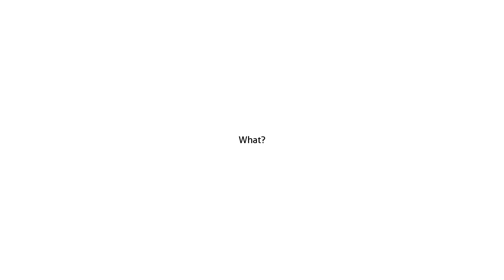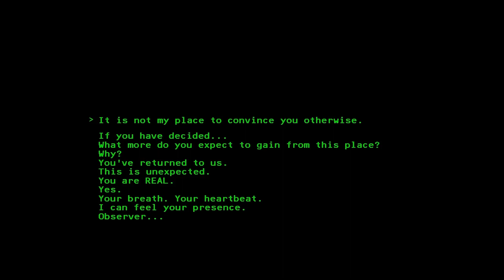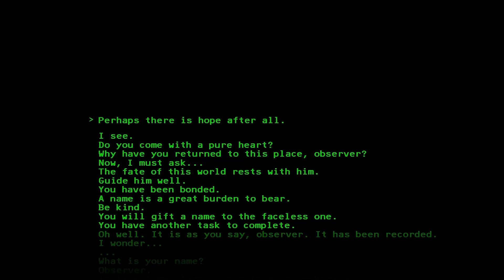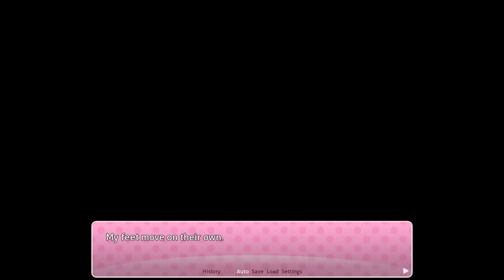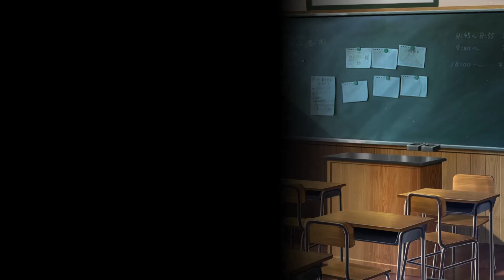A New Start | "The Good Ending" DDLC Mod (Part 6)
Our beloved protagonist has awoken to the true nature of his reality. Whether he's ready for it or not, he is the only one who has the power to save everyone. Joining the Literature Club for the second time isn't easy. How do you face the friends you watched die, knowing they won't remember a second of it? Help MC as he explores his new reality and does whatever he can to set things right. He can't do it alone but at least he has you.